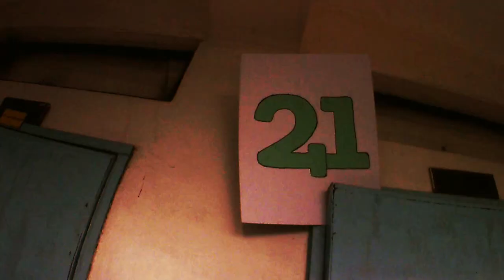Boy Scout Encampment and Girl Scout PLTC Phase 2 (Super 8mm Overlay)